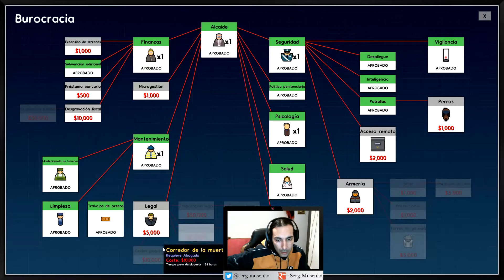Prison Architect Español Gameplay Capitulo 6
Prison Architect comentado en español, Seguimos con el 6 episodio de la serie del Prision Architect de la mano de sergi musenko.

Bienvenidos de nuevo a Let´s Play prison architect castellano, Hoy continuamos gestionando nuestra carcel donde trataremos de darle un lugar mejor a nuestros presas, dentro de Nuestro centro, Cruz del Sur.

Steam: Musenko